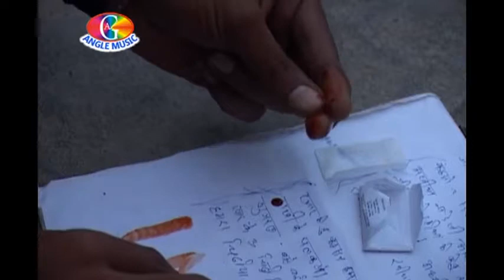Video | प्यार दिल से भुला जइहS | Rajnish Mishra | Pyar Dil Se Bhula Jaiha | Bhojpuri Hit Song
► Album :- Bada Nik Lageli
► Song :- प्यार दिल से भुला जइहS
► Singer :- Rajnish Mishra